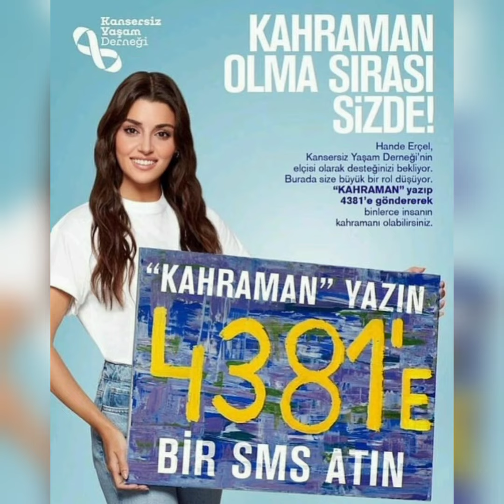Hande Ercel Kanser Hastalarina Destek İçin Kampaniya Başlatdı